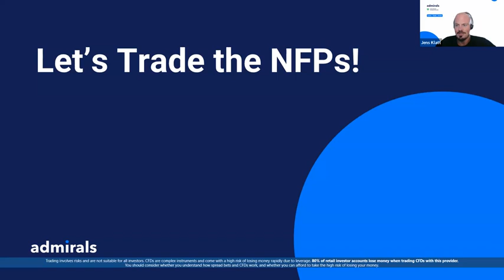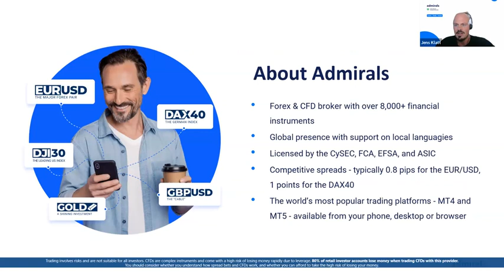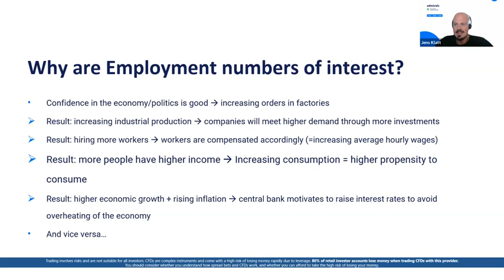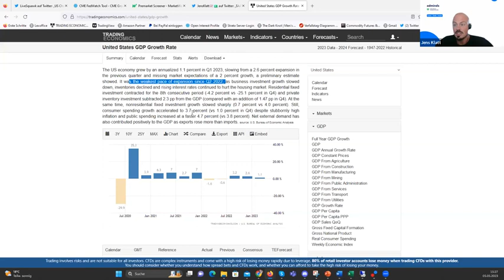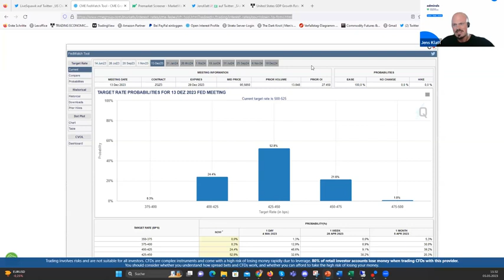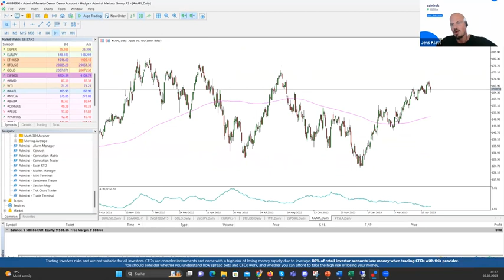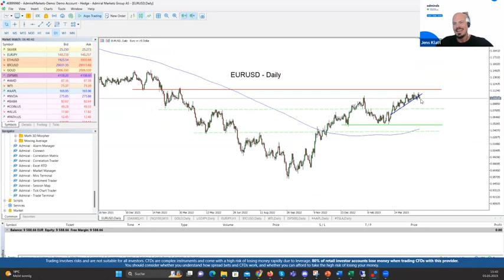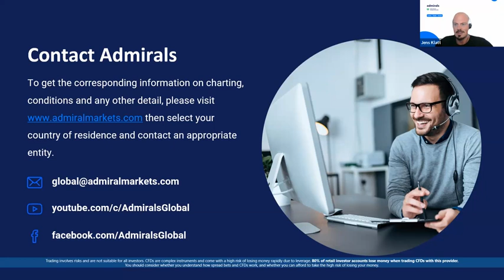Let’s trade the NFPs! | Trading Spotlight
The webinar encompasses an in-depth analysis of the Non-Farm Payrolls, which reveals the current state of the US employment situation and is scheduled to be released 30 minutes prior to the session.

The purpose of this webinar is to aid in comprehending the significance of the Non-Farm Payrolls release for trading purposes, and to assist in the formulation of a trading plan for EURUSD, Gold, and the DAX in the future.

By the end of this webinar, you will know:
👉 How the Non-Farm Payrolls release will affect the global financial markets
👉 How this affects the DAX, Gold and Bitcoin
👉 How an experienced trader formulates a trade hypothesis and trades this event afterwards

The webinar also gives an overview of:
🔹 The FED and its most likely reaction from a monetary policy perspective
🔹 How to news trade this style of an event
🔹 How all this knowledge can be applied with the MetaTrader 5 platform